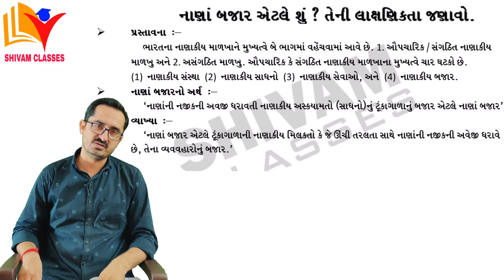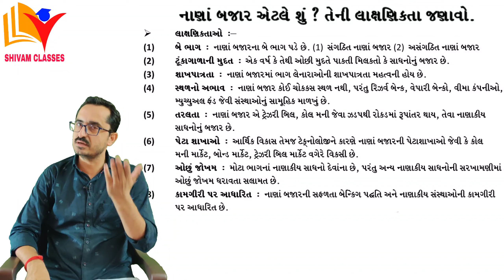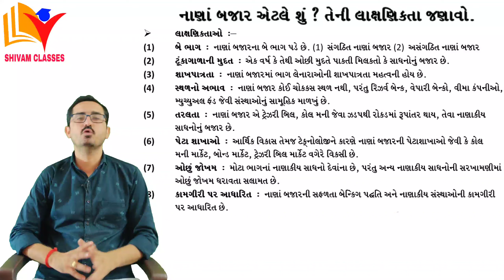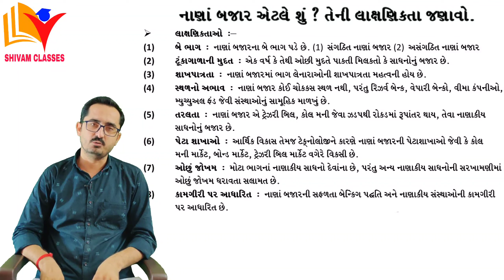Std 12 BA Ch 9 / નાણાકીય બજાર / std 12 ba ch 9 (Part-1) / By SHIVAM CLASSES / By SAGAR SIR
Std 12 vanijya vyavastha ch 9 - નાણાકીય બજાર
std 12 ba ch 9 (Part-1) Q.1 નાણા બજાર ના લક્ષણો.
In this video you will learn about characteristics of financial market.